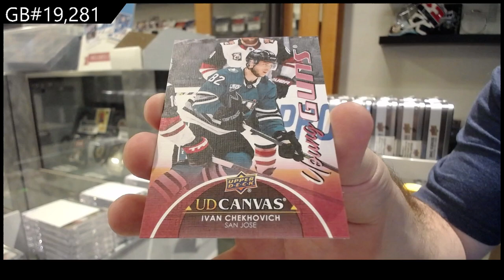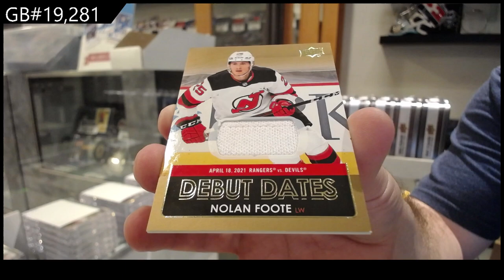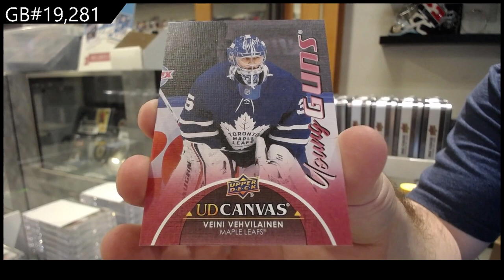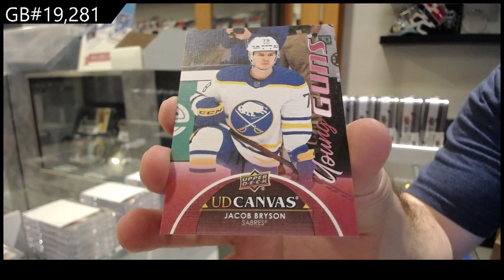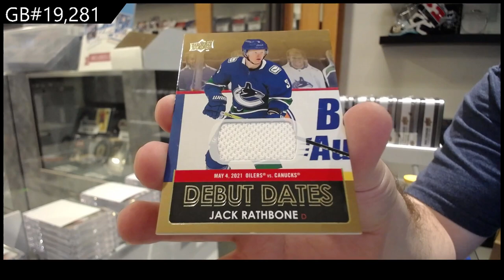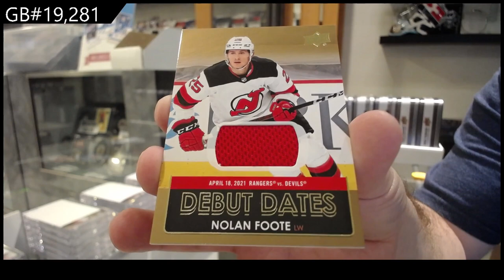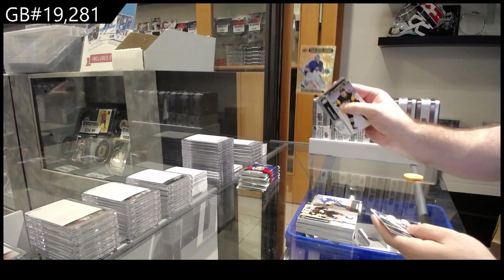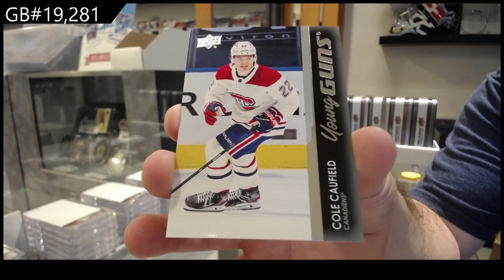21-22 Upper Deck Series 1 Hockey 12 Tin Case Break - C&C GB #19,281